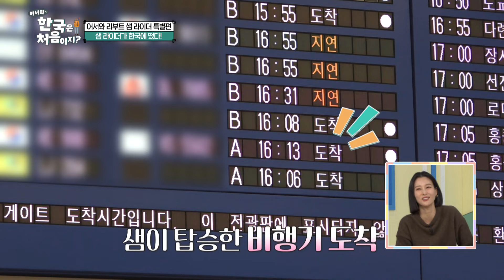'Tiny Riot' 주인공 샘 라이더가 어서와에 떴다🎉 l 어서와한국은처음이지 l MBCevery1 l EP.330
▶ Tiny Riot 챌린지의 주인공! 영국 유명 가수 샘 라이더가 어서와에 떴다!
▶ 샘 라이더와 Tiny Riot 듀엣을 부를 엄청난 파트너의 정체는?!
▶ ＂OO을 잘해야＂ 배철수가 샘 라이더에게 알려준 ‘어서와’에서 사랑받는 법은?!
▶ 경복궁에서 샘 라이더와 제작진이 추격전을 벌인 이유는?!
▶ 한국식 비건 음식에 무한 홀릭! 샘 라이더의 비건 코스 요리 먹방!